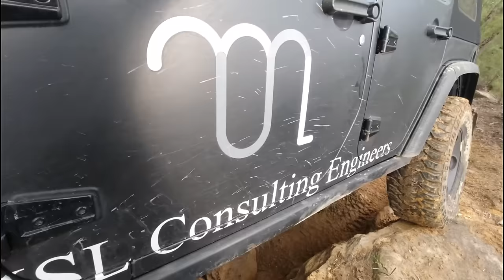Jeeps Wranglers In Australia - JK vs TJ vs JKU Off Road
I get to drive Tipsy (Black JK) for the first time in this 4x4 video. Somewhat thrown into the deep end driving Tool Box Hill and attempting the left side as well as the obstacle before and after.

A great comparison between the Jeep Wranglers we have in Australia. JK vs JKU vs TJ, both Sport and Rubicon models in the mix.

This is a long 4x4 video and you can use the time stamps below to help you navigate through to your favourite section and 4wd.

If you enjoy our off road adventures and would like to support us simply give us a thumbs up or down, share the video amongst your family, friends and social groups, drop us a comment as we like reading them and subscribe if you haven't done so already for more off road 4x4 videos.

Time Stamps
1st Obstacle
00:04 Jeep Wrangler JK
2nd Obstacle
00:44 Jeep Wrangler TJ
01:40 Jeep Wrangler JKU
04:01 Jeep Wrangler JK
07:44 Jeep Wrangler TJ
09:39 Jeep Wrangler TJ
10:06 Jeep Wrangler JKU
3rd Obstacle
12:31 Jeep Wrangler JK
12:56 Jeep Wrangler TJ
13:25 Jeep Wrangler TJ
13:46 Jeep Wrangler TJ
14:09 Jeep Wrangler JK
14:28 Jeep Wrangler JKU
4th Obstacle
14:58 Jeep Wrangler JK
15:16 Jeep Wrangler TJ
15:39 Jeep Wrangler TJ
15:54 Jeep Wrangler JK
16:10 Jeep Wrangler JKU
5th Obstacle
16:32 Jeep Wrangler TJ
17:21 Jeep Wrangler JK
6th Obstacle
17:46 Jeep Wrangler JK
18:24 Jeep Wrangler TJ
18:37 Jeep Wrangler JK
18:48 Jeep Wrangler TJ
19:06 Jeep Wrangler TJ
7th Obstacle
19:19 Jeep Wrangler TJ
20:05 Jeep Wrangler JK
20:33 Jeep Wrangler TJ
21:02 Jeep Wrangler JK (Inc breakage)
23:28 Jeep Wrangler TJ
24:27 Jeep Wrangler JKU
8th Obstacle
25:18 Jeep Wrangler JKU
25:31 Jeep Wrangler TJ
25:56 Jeep Wrangler JK
26:14 Jeep Wrangler TJ
26:42 Jeep Wrangler TJ
27:22 Jeep Wrangler JKU
9th Obstacle
27:59 Jeep Wrangler JKU
28:42 Jeep Wrangler JKU
11th Obstacle
30:26 Jeep Wrangler JKU
31:13 Jeep Wrangler JK
34:31 Jeep Wrangler JKU
12th Obstacle
36:06 Jeep Wrangler JK
37:13 Jeep Wrangler TJ
37:52 Jeep Wrangler JKU
13th Obstacle
45:21 Jeep Wrangler JK
45:54 Jeep Wrangler TJ
Decent
46:52 JK Following TJ